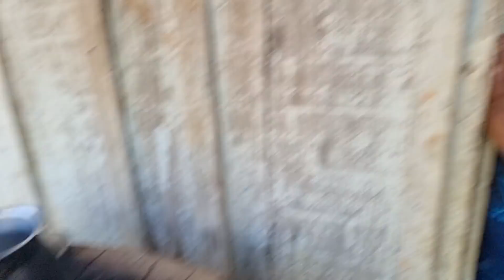CLEIDIANE PREPARA UM SIMPLES CAFÉ DA MANHÃ/ VEJA A HUMILDADE DESSA FAMÍLIA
A cada dia que passa essa família está mais feliz! Que alegria e gratidão, saber que todos estão bem.